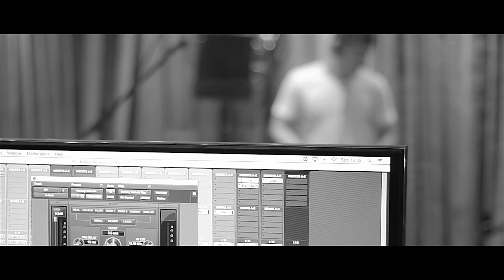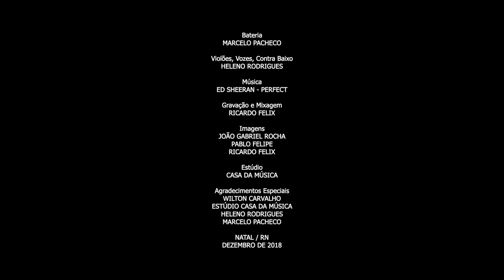Aula Produção Musical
Aula de Produção Musical para os alunos dos cursos superiores de Produção Audiovisual (UnP) e Produção Cultural (IFRN).

Música interpretada por Heleno Rodrigues.

Gravado no estúdio Casa da Música.

Gravado e Mixado por Ricardo Felix.